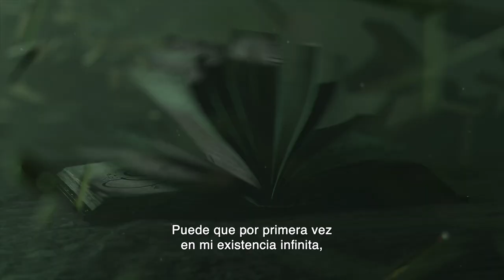The Elder Scrolls Online - El camino del Necromante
Descubre las aventuras que puedes tener en Tamriel ahora y aprende acerca de los misterios que llegan con The Elder Scrolls Online: Necrom. ¿Estás listo para explorar Telvanni y Apocrypha? ¿O para descubrir los misterios de Hermaeus Mora? The Elder Scrolls Online: Necrom es parte de las Sombras que se extiende sobre Morrowind, la aventura llega este 20 de junio para Xbox Series X|S y Xbox One. Pre ordena Necrom ahora y recibe recompensas únicas y acceso inmediato a nuevas monturas.